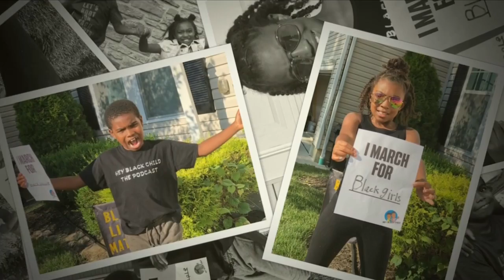Health watch: Podcast hosted by kids, hey black child